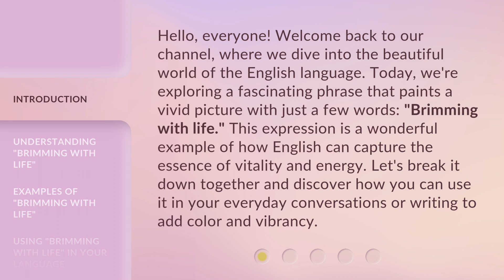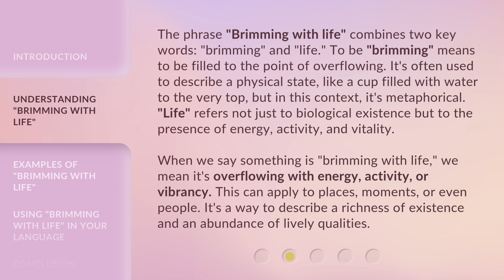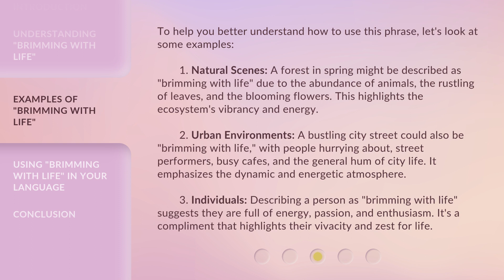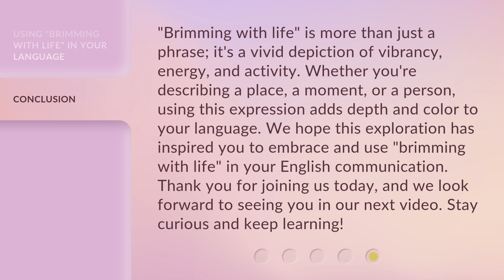Exploring the Vivid Phrase: "Brimming with Life"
Brimming with Life: An Exploration of Vibrant Energy • Join us on a captivating journey as we delve into the vivid phrase 'Brimming with Life.' Discover the essence of vibrant energy and explore its manifestations in nature, art, and everyday moments. Get ready to be inspired and uplifted by the boundless vitality that surrounds us.

00:00 • Introduction - Exploring the Vivid Phrase: "Brimming with Life"
00:39 • Understanding "Brimming with Life"
01:30 • Examples of "Brimming with Life"
02:26 • Using "Brimming with Life" in Your Language